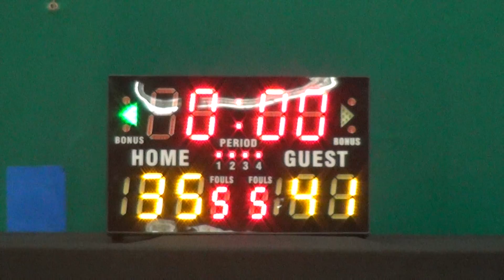24OCT15 One vs Express510 Q4